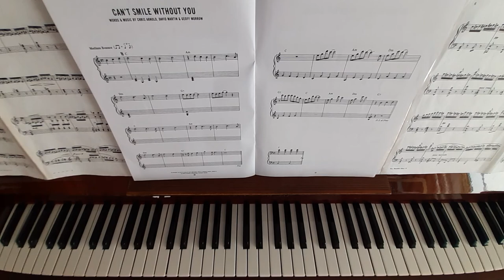Yamaha Piano Course 3 - Can't Smile Without You - Chris Arnold - David Martin & Geoff Morrow -